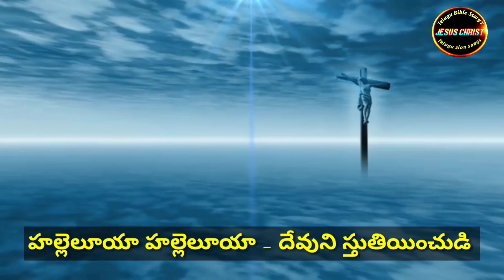Hallelujah Yesu Prabhun | Telugu Zion song | Vocals : Sis Oliva |by sounds of joshu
song : hallelujah yesu prabhun zion song
vocals : sis oliva
music joshua